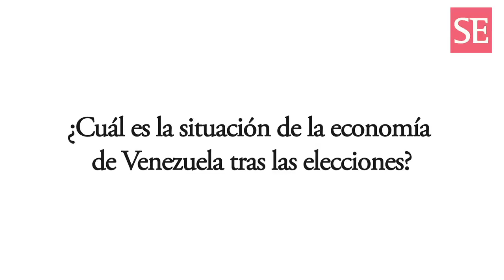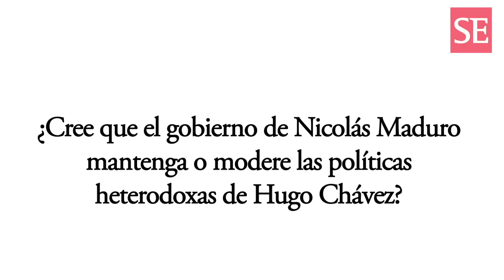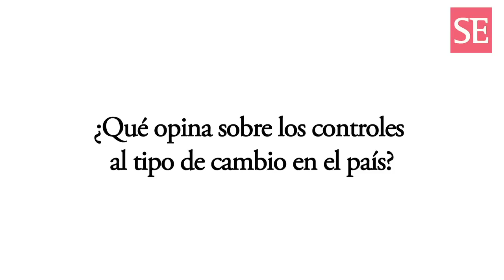La economía de Venezuela tras las elecciones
Entrevista: Álvaro Zapatel

¿Cuál es la situación actual de la economía venezolana? ¿El nuevo gobierno de Nicolás Maduro realizará cambios a la política económica que instauró Hugo Chávez?

Ricardo Hausmann es director del Centro para el Desarrollo Internacional de la Universidad de Harvard. Ha trabajado como miembro de la junta directiva del Banco Central de Venezuela y como ministro de Estado en Venezuela.

En la siguiente entrevista, Hausmann explica el estado de la economía venezolana y los graves problemas generados por los controles de precios.